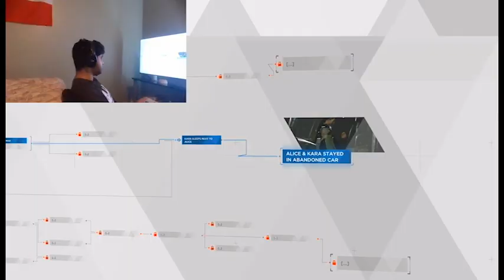WELCOME TO DETROIT!!!| Detroit: Become Human Part 2